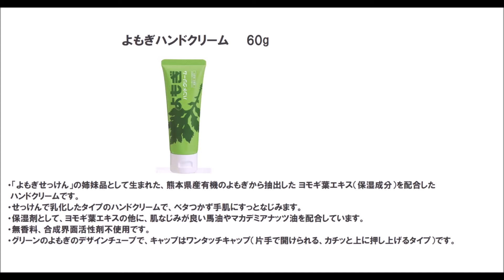21 35_かつおだしで和風パスタ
※かつおだしをパパッと振り入れ、簡単和風パスタ。